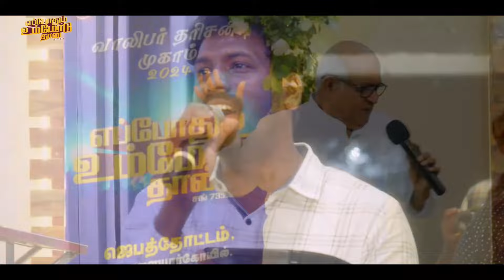நிச்சயமாகவே முடிவு உண்டு உன் நம்பிக்கை வீண்போகாது | Fr.S.J.Berchmans | Jebathottam Youth Camp 2024